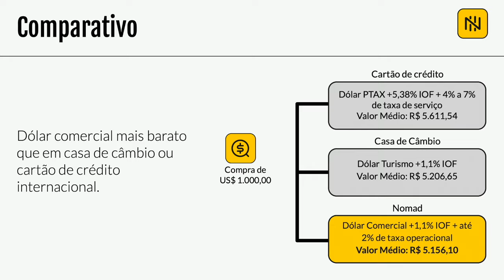Explorando nova onda: Coconut Beach Sri Lanka | Sem Cortes bodyboard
💰🌎  Quer GANHAR 2 VIAGENS com acompanhante para qualquer lugar do mundo que a Nomad é aceita e ainda GANHAR MAIS 10 IPHONES 15 PRO?

⬇️ 💵 | Baixe a Nomad nesse link e use meu cupom: BELA20

Certificado de Autorização SPA/ME N.° 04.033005/2024
*Período: Promoção válida a partir da 00h00 do dia 08/4/2024 até as 23h59 do dia 31/5/2024 (horário oficial de Brasília). Confira o regulamento

Neste vídeo, levamos você para um novo destinos para o bodyboard: o Coconut Surf Point, localizado em Weligama no Sul do Sri Lanka. Acompanhado de uma câmera POV, você vai vivenciar cada momento dessa jornada de bodyboarding de uma forma imersiva e sem cortes, capturando cada onda e manobra com detalhes incríveis.

O Coconut Beach Sri Lanka Surf é famoso por suas ondas e paisagens paradisíacas, sendo uma praia divertida para prática de bodyboarding, boogie boarding. Nesse video também compartilho dicas sobre como aproveitar ao máximo essa bodyboard trip inesquecível.

Além de explorarmos o Coconut Surf Point, também destacamos a beleza e a cultura de Weligama, um verdadeiro paraíso para bodyboarders iniciantes. Este vídeo é um prato cheio para quem ama o estilo de vida do surf e busca destinos exóticos para suas próximas aventuras de bodyboarding.

Neste vídeo, você verá:

- Surfando nas ondas incríveis do Coconut Beach Sri Lanka.
- Técnicas e manobras de bodyboarding no Coconut Surf Point.
- Imagens de tirar o fôlego da câmera POV, proporcionando uma visão realista e empolgante das ondas de Weligama.
- Dicas essenciais para planejar sua próxima bodyboard trip ou boogie board trip para o Sri Lanka.
- Se você é apaixonado por bodyboarding e sempre quis experimentar as ondas do Sri Lanka, este vídeo é perfeito para você.